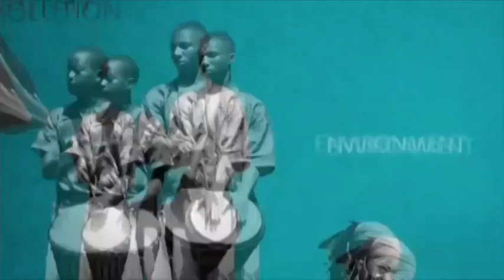"We Don't Tolerate Corruption" Says CSP Frank Mba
SaharaTV's Nina Ene speaks with Frank Mba on the state of the Nigerian police including what they are doing to address corruption, issues with police attacking innocent Nigerians, and much more.